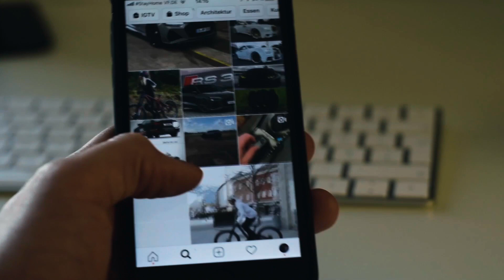MTB in Dresden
Hey guys,
I filmed a lot during the corona lockdown.

cheers.